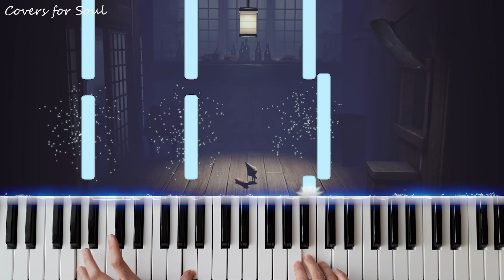Little Nightmares 2 - End Of The Hall (Secret Ending) | Piano Cover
My cover on "End of the Hall" music from the Little Nightmares 2